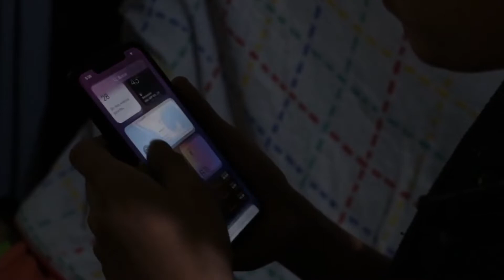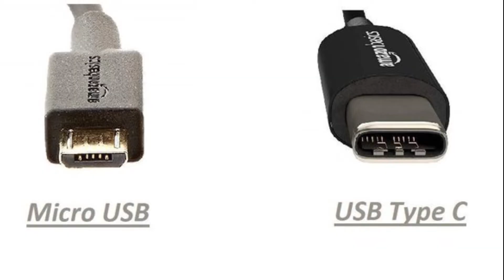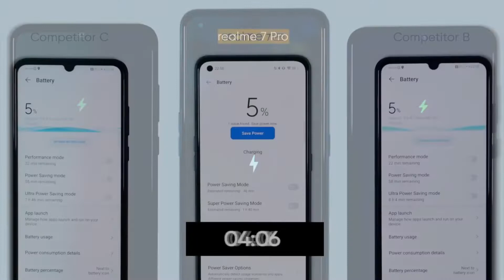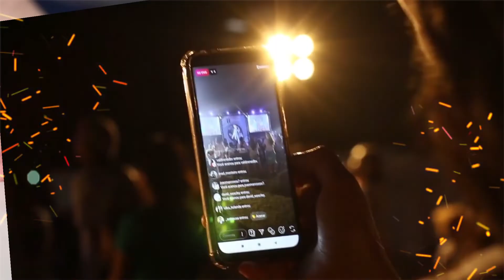Micro USB Vs USB Type C - Asli Difference Kya hai Dono Me !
About this Video : Guy's Iss Video me Maine Aapko Micro USB & USB type c dono me kya Kya difference hai ye bataya hai aur kya advantage aur disadvantages hai ye bhi bataya hai